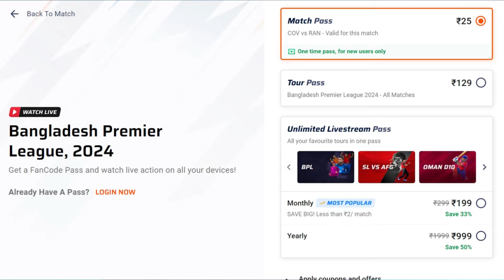Bangladesh Premier League 2024 Live - BPL 2024 Live Kaise Dekhe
Hello Guys,
In this video i have discussed about Bangladesh Premier League 2024 which is also known as BPL 2024. When and where you can watch the Live matches of BPL 2024 in India, Pakistan & Bangladesh